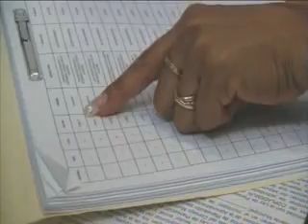Funcionarios municipales aseguran que para subsanar las finanzas del Ayuntamiento Benito Juárez sólo se subastaría el Malecón Cancún